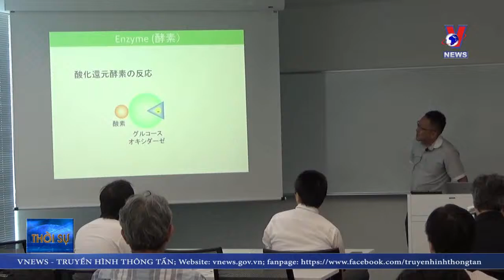Thiết bị sử dụng điện tạo ra từ mồ hôi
Các nhà khoa học thuộc Đại học Công nghệ Tokyo (Nhật Bản) đang nghiên cứu chế tạo các thiết bị thông minh đeo tay sử dụng công nghệ tế bào nhiên liệu sinh học, hoạt động nhờ nguồn điện được tạo ra từ mồ hôi và nước tiểu của con người.